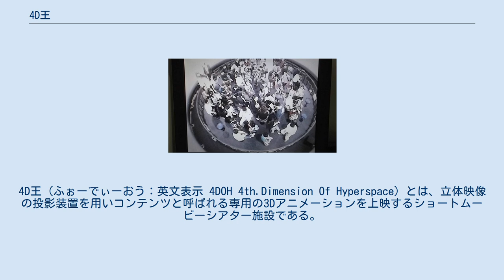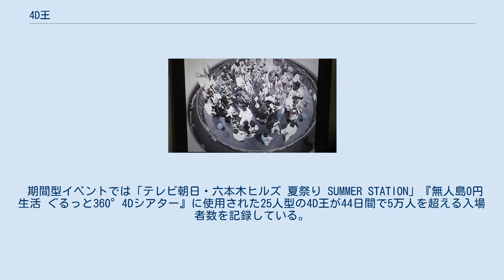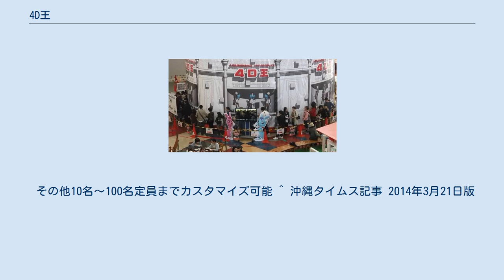4D王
4D王 (ふぉーでぃーおう：英文表示 4DOH 4th.Dimension Of Hyperspace) とは、立体映像の投影装置を用いコンテンツと呼ばれる専用の3Dアニメーションを上映するショートムービーシアター施設である。
 大型の円筒形状の施設内部に、シート状スクリーンを全周囲に設置し、複数のプロジェクターを用い、360度切れ目のない3次元映像を合成投影する。
 観察者は、円筒形内部中央付近で円偏光方式の3D眼鏡を着用する事で、360度立体映像空間に没入している感覚を得られる。
 特殊な映像処理により、観察者自身に映像が迫り、体を突き抜けたり、空間に物体が浮遊する表現の実現により、没入感を高めている。
 また、上映されるコンテンツ内容に合わせ、ボディソニックやエアー等の複数のギミックを連動させることで4D効果を図っている。
 没入感が高いため、長時間のコンテンツは不向きとされ、主に10分前後のショートストーリーとなっている。
 アミューズメント施設、商業施設向けの一般公開コンテンツの他、観光、医療、災害対策等の各種シミュレーターとして利用できる可能性がある。
 アンカー等を用いた固定型の施設ではなく、常設タイプの機種でも設置、撤去工事は数日間で実施できるため、期間型のイベント興行や移動型興業にも適している。
 期間型イベントでは「テレビ朝日・六本木ヒルズ 夏祭り SUMMER STATION」『無人島0円生活 ぐるっと360°4Dシアター』に使用された25人型の4D王が44日間で5万人を超える入場者数を記録している。
 2017年には可搬型タイプ「ギャロップ」がリリースされた。
この可搬型タイプの4D王は設置10時間/解体3時間（搬入/搬出時間を除く）と、常設タイプよりも短時間での導入～撤去が可能となった結果、開催期間が数日程度の短期間イベントにもスムーズに4D王を導入できるようになった。
実際に2018年のゴールデンウイークに開催された「ヤフオクドームキッズチャレンジ」イベントでは、わずか6日間の短期イベントにもかかわらず4D王ギャロップシルバー（25名型）が導入され、3,488名の4D王入場客数を記録している。
 2018年に福岡市科学館の一周年を機に行われた「クリエイティブスペース プロデュースコンテスト」で4D王は大賞を受賞し、2018年9月末より1年間、福岡市科学館内のクリエイティブスペースで実機展示がはじまっている。
館内に展示されている4D王は、操作員が不要な無人運用対応のシステムが採用され、客室の座席にはキューブ型スツールを採用するなどのカスタマイズが施されている。
キューブ型スツール座席は座席レイアウトの変更やイベントにあわせた座席撤去（フラットフロア化）を可能としている。
 その他10名～100名定員までカスタマイズ可能 ^ 沖縄タイムス記事 2014年3月21日版